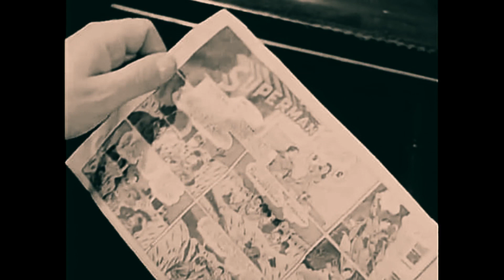Spioneren á la James Bond | Noorwegen | In Europa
Opeens werd de Noorse grenswachter Frode Berg opgepakt voor spionage tegen de Russen. Correspondent en Ruslandkenner Morten Jentoft deed er verslag van. Volgens hem was Berg het slachtoffer van een onzichtbare oorlog. De Rus Vladimir Martinenko overkwam iets soortgelijks in Rusland. Ex-dubbelspion Knut Ringstad raakte ooit verzeild aan de frontlinie van deze oorlog op een verlaten metrostation in een buitenwijk van Oslo.

De VPRO trekt samen met schrijver en historicus Geert Mak opnieuw door Europa en de Europese geschiedenis. De nieuwe serie pakt de draad op waar de vorige eindigde: in 1999. Het optimisme tijdens de eeuwwisseling maakte plaats voor angst en verwarring na de aanslagen op de Twin Towers, de kredietcrisis, een toenemende stroom vluchtelingen en een steeds slechtere relatie met Rusland. Maar kun je geschiedenis herkennen als je er middenin zit? Als niemand nog weet hoe het gaat aflopen?
De serie 'In Europa, de geschiedenis op heterdaad betrapt' laat ooggetuigen aan het woord die zonder dat ze het doorhadden middenin een belangrijke historische gebeurtenis belandden. Wekelijks publiceren we nieuwe video's uit de nieuwe reeks en eerder uitgezonden seizoenen.

In Europa, de geschiedenis op heterdaad betrapt is een serie met Geert Mak van Stefanie de Brouwer en Roel van Broekhoven.

Wil je aan de slag met In Europa in de klas, kijk op